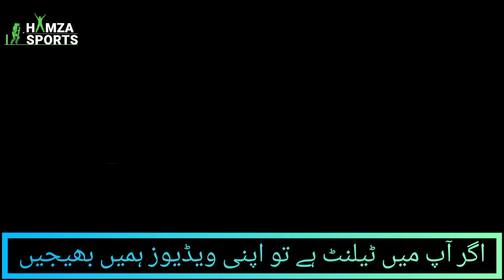انگلیڈ کے خلاف ہونے والی ہوم سریز سے پہلے پاکستانی ٹیم کو بڑا جھٹکا ا